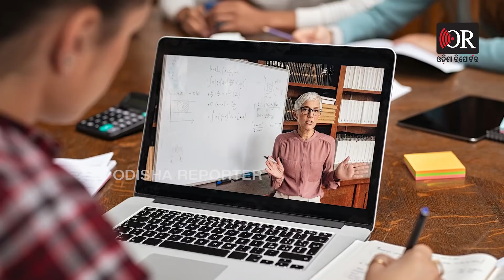ଗିରଫ ହେଲେ ହିନ୍ଦୁସ୍ତାନୀ ଭାଉ | Odisha Reporter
ଛାତ୍ରଛାତ୍ରୀ ଅଫଲାଇନ ପରୀକ୍ଷା ବାତିଲ ନେଇ ସୋମବାର ମହାରାଷ୍ଟ୍ର ଶିକ୍ଷା ମନ୍ତ୍ରୀଙ୍କ ଘର ଘେରାଓ କରିବା ଉଦ୍ୟମ ପଛରେ ହିନ୍ଦୁସ୍ତାନୀ ଭାଓ ସମ୍ପୁକ୍ତ ଥିବା ଧାରାଭି ପୋଲିସ ଏଫ.ଆଇ.ଆରରେ ଉଲ୍ଲେଖ କରି ଭାଉଙ୍କୁ ଗିରଫ କରିଛି।